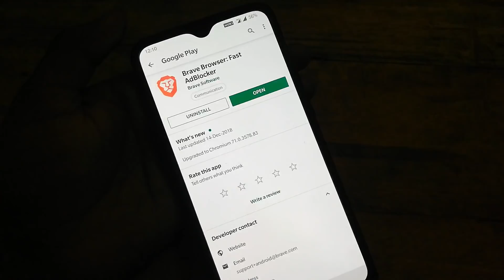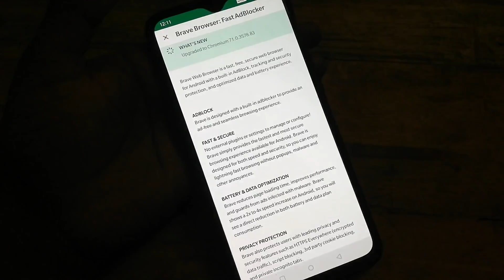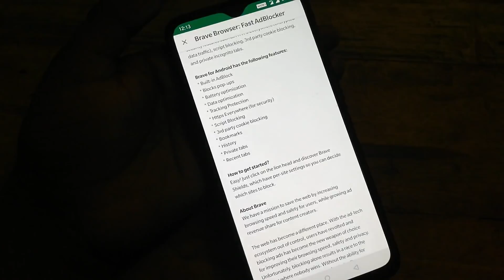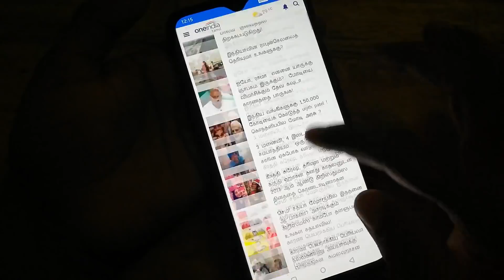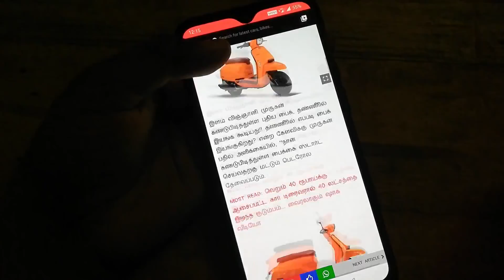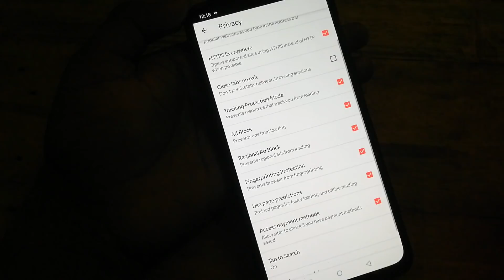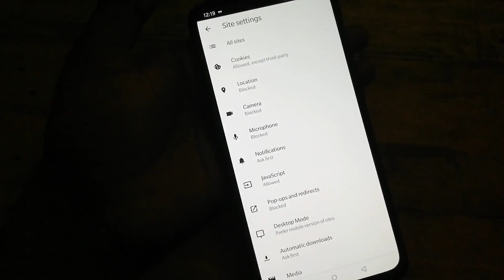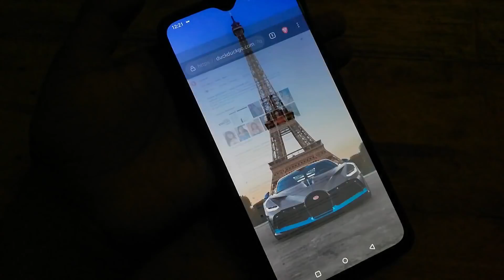Best alternate browser for UC Browser - Fast, Secure, AdBlocker - Brave Browser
வணக்கம் நண்பர்களே. !

இந்த channel-லில்

►Android
►Windows
►Wordpress
►Online Earnings

நன்றி தமிழா.